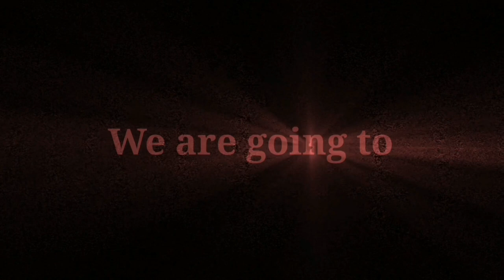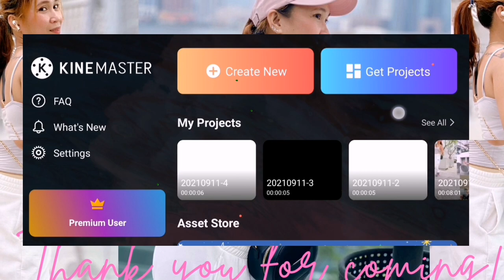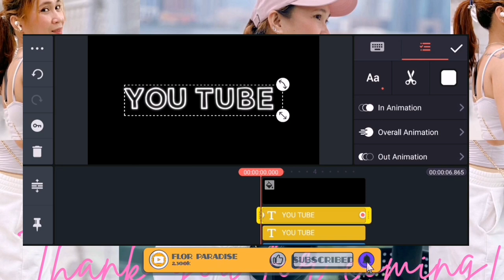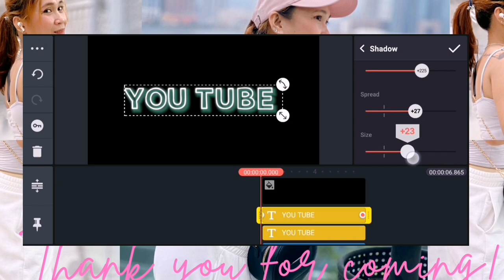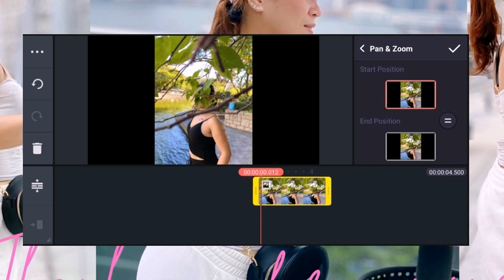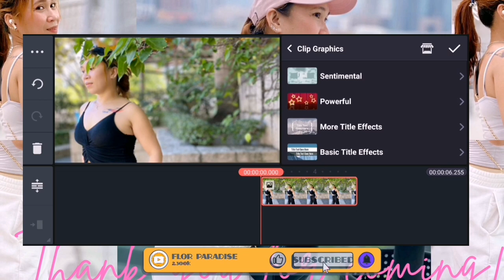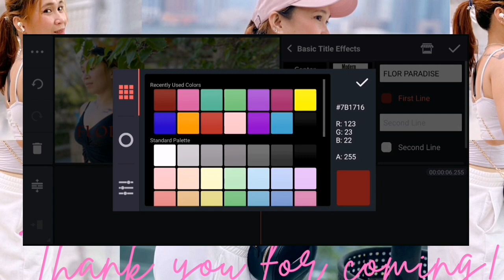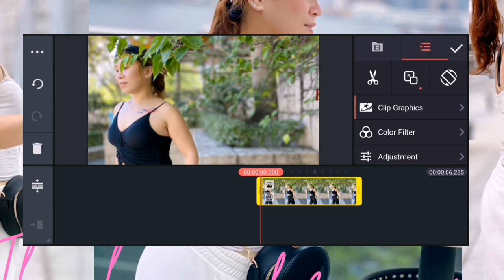CAFE24 DECOLINE & CLIP GRAPHICS BASIC TITTLE EFFECTS TUTORIAL (KINEMASTER)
APPS USED:
-KINEMASTER
-PIXELLAB

I hope my video tutorial helped you a lot and I hope that by these tutorials that I'm posting you all are given  ideas, inspirations and motivation to do the things that you want to do and it will be pretty much easier and convenient for you all.

It is highly appreciated and surely will help me, too. Thank you mga ka-paradise❤️